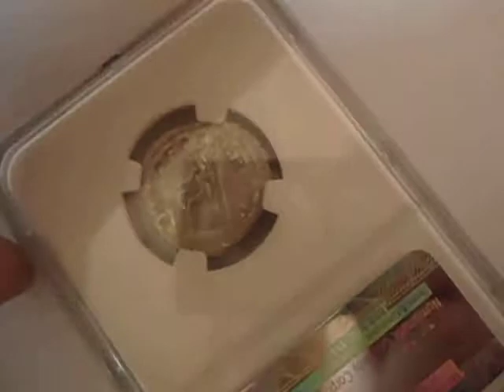Doble Denario Romano en plata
Compralos en nuestra eshop